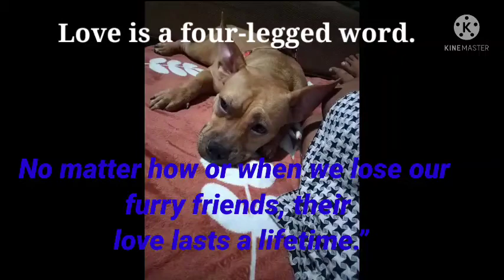MY AMERICAN BULLY DIED BECAUSE OF EHRLICHIA VIRUS&| CANINE DISTEMPER.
*Ehrlichiosis is a disease that develops in dogs after being bitten by an infected tick." The brown dog tick is the main carrier of the Ehrlichia organism in nature. Other tick species, have also been shown to transmit the disease in dogs and may carry other subspecies of Ehrlichia.

Signs and symptoms of ehrlichiosis may include:

Fever.

Lethargy.

Weight loss.

Abnormal bleeding (such as nosebleeds, or bleeding under the skin that looks like little spots or patches of bruising)

Enlarged lymph nodes.

Enlarged spleen.

Pain and stiffness (due to arthritis and muscle pain

*What are the symptoms of canine distemper? Initially, infected dogs will develop watery to pus-like discharge from their eyes. They then develop fever, nasal discharge, coughing, lethargy, reduced appetite, and vomiting.